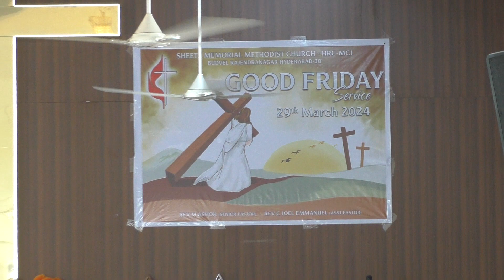Good Friday 5th word by Mrs Hadassah Emmanuel - దప్పిగొనుచున్నాను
" I Thirst " - దప్పిగొనుచున్నాను - John 19:28